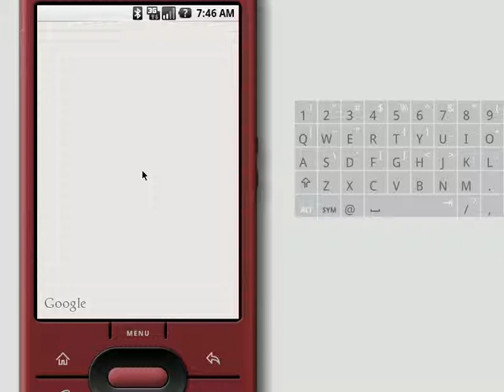02GHONE模擬器示範安裝06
手機成為第二大上網工具
「手機成為所有人不能忽略的大舞台」，資策會MIC產業分析師吳善同表示，3G的到來，就像是以往內容網站從撥接到了寬頻世代，網站本身的能量變得不一樣了，也創造出更多新生服務。
手機已經逐漸成為電腦之外，最主要的上網工具。其中，3G手機「數量」的成長，將僅次於個人電腦的2.23億台，成為第二大的上網設備。在中國，手機早已成為比電腦還重要的上網工具，光是目前把手機當成主要上網工具的人，就有高達兩百萬之多。
Google把 GPS 和 Google Maps 結合了起來。
即時高速公路路況
停車場車位
結合YOUTUBE
Google Mobile GPS and Google Maps 的效果如何，但由網頁上的圖看起來，似乎基本的定位功能算是堪用。
網頁上雖然暗示也有導行的功能，不過從圖上看不太出來。
使用 Google Maps 等等之類線上即時地圖服務來當 GPS 地圖資料的好處是地圖資料的正確性比較高，不過缺點是必須要隨時有網路連線，這主要是礙於各家地圖服務為了保護地圖資料，都不允許使用者在本地端進行地圖資料的快取和暫存，這間接限制了這類服務與 GPS 結合的可行性，同時也增加了使用這類服務來結合 GPS 時的操作成本。
明年筆電內建WiMAX
無線通訊技術正在改變人們的溝通、生活及工作模式，未來WiMAX無線寬頻網路，因為其寬頻且可攜式的特性，幾乎可取代今日ADSL加Wi-Fi的網路接取模式，甚至3.5G。也許有一天WLAN將成為一項過渡性的歷史名詞。
話說回來，WiMAX是否是一項值得投資的明星產業呢？想想台灣沒有強勢得標的兩家電信龍頭，不難知道在現階段，還是有許多的質疑。
過去電信業者因為有著 3G網路建制的經驗，新技術成本過高，且使用者對新技術的接受程度似乎不如預期。這也是造成很多設備業者心存觀望的主因，而讓態度趨於保守。
台灣是終端設備開發的大國，就終端設備業者的角度，就不能等待了，只有積極跟上WiMAX的技術發展，才有機會在眾多競爭國家中繼續保持優勢。